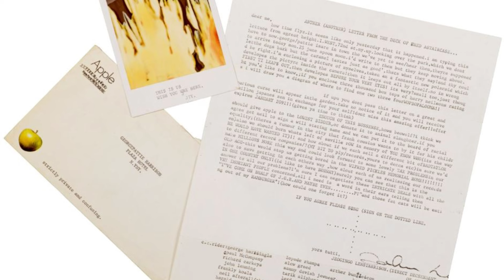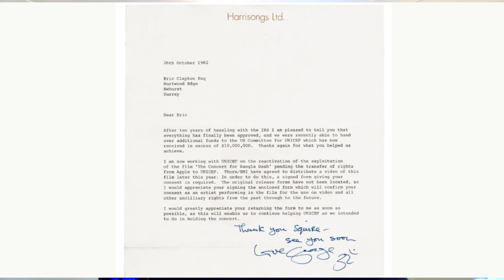NEWS - UNSEEN photos and lyrics of The Beatles